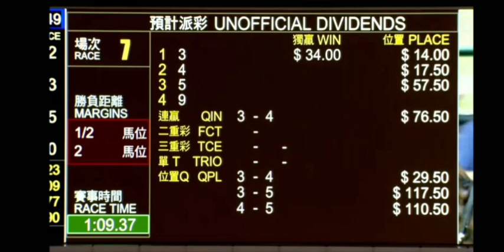2021 05 05 快活谷 第七場 周俊樂 運利多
一名有幾十年賭馬經驗的長者，腦退化中，記錄自己買馬時的邏輯，也記錄主持人貼士，留待日後參考，長者口齒不伶俐，經常記不到馬名，要看口齒伶俐的片，網上多的是，不必到此一游，但想了解一個從未輸死也從未暴富的賭馬邏輯，或許在這裡找到，本片隨看隨錄音，不做後期，有賽果後立即上載。